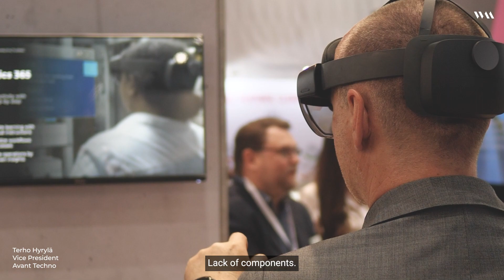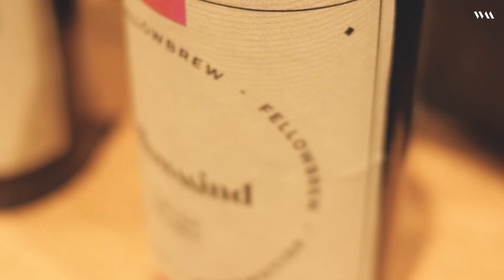Hannover Messe 2022 Aftermovie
For the first time since the pandemic, we are back at what has been called “the global hot spot for the Manufacturing industry” – the Hannover Messe. The event is one of the world’s largest trade fairs for industrial development and is held annually in Hannover, Germany. With over 6000 exhibitors and approximately 250 000 visitors, spanning over four days, one can see why this one matters to the industry’s future.

The focal point of the fair this year is the transformation of industrial technology into digital and sustainable solutions. This theme fits us perfectly. We believe that our vision of Meaningful Manufacturing can play an essential role in a conscious and climate-friendly industry by seeing the business and digital solutions from the human perspective.